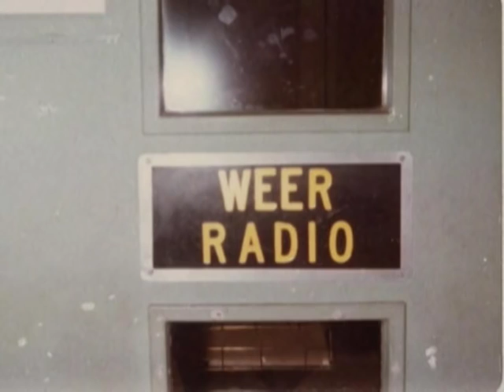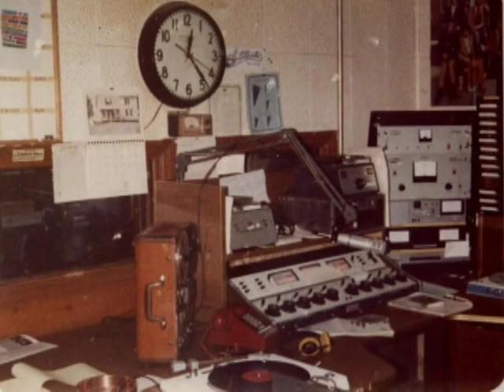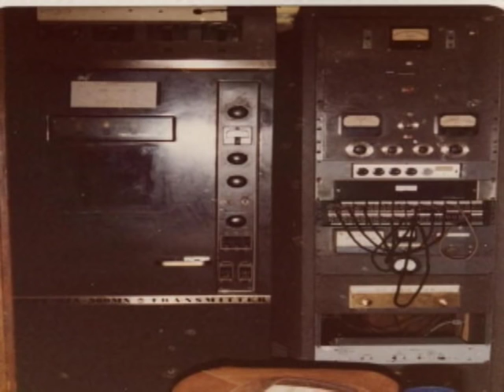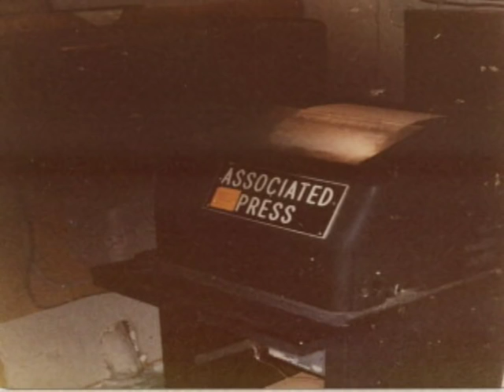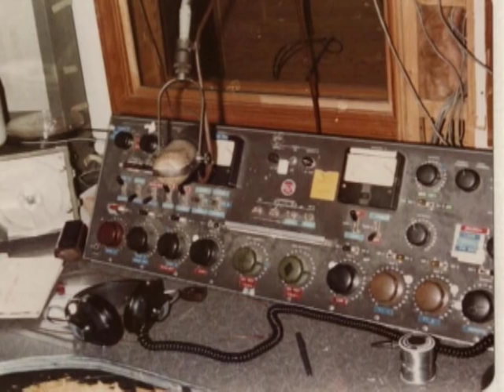WEER-AM Radio - Warrenton, Virginia + National Academy of Broadcasting Photos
(1960's) WEER-AM Radio On-Air Disc Jockeys, Commercials, Newscast, Jingles + National Academy of Broadcasting (Washington, DC) Classmates Photo's.